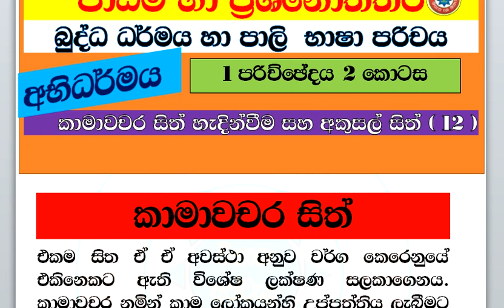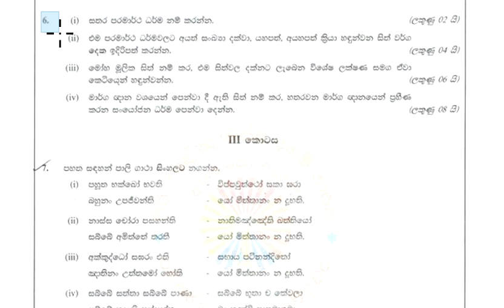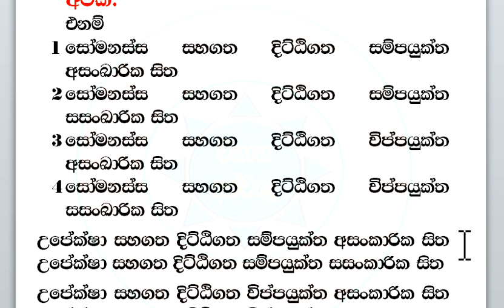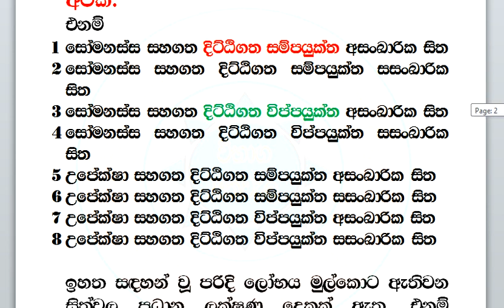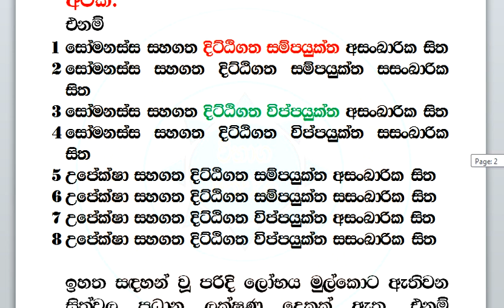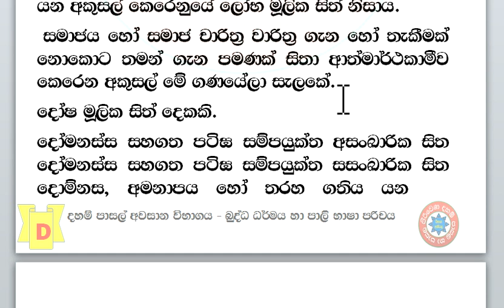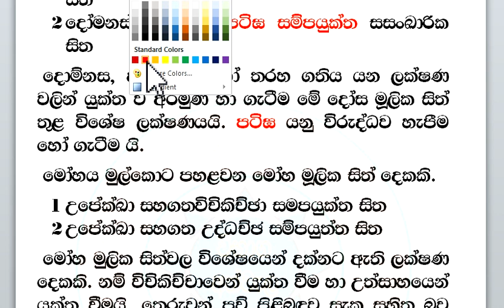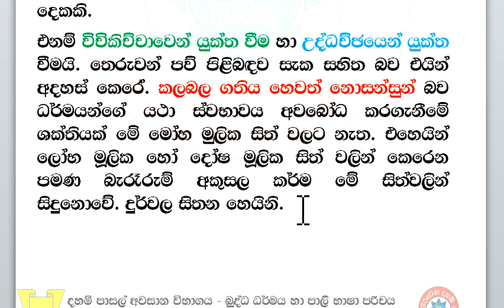බුද්ධ ධර්මය හා පාලි භාෂා පරිචය 01 පරිච්ඡේදය II කොටස කාමාවචර සිත් හැදින්වීම හා අකුසල් සිත් 12